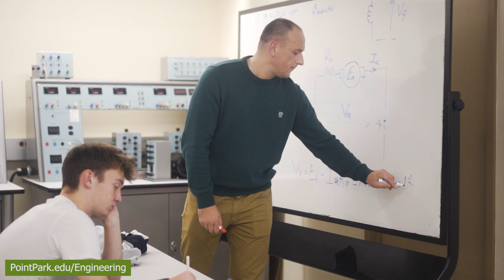Engineering at Point Park University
Hear about Point Park University's degree programs in civil, mechanical and electrical engineering from faculty and students.